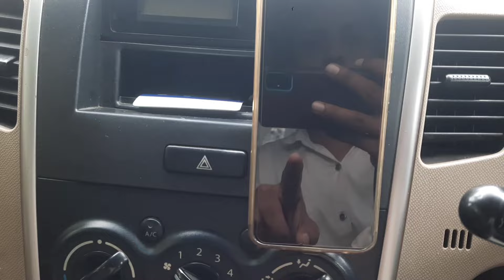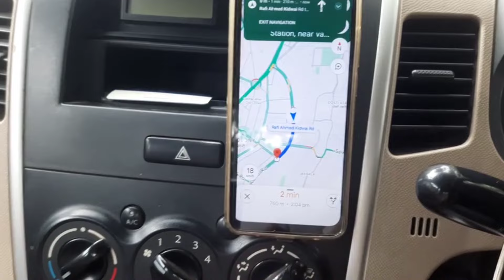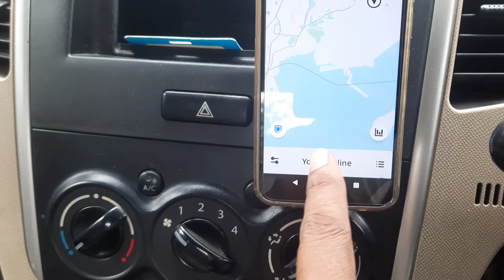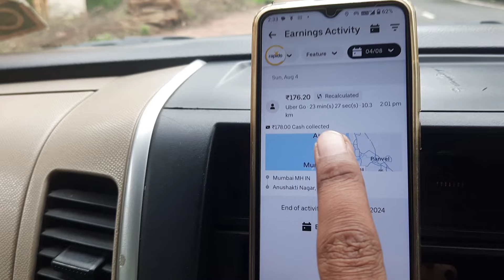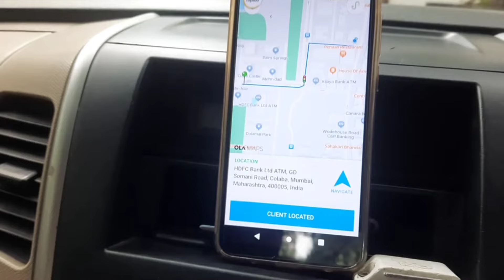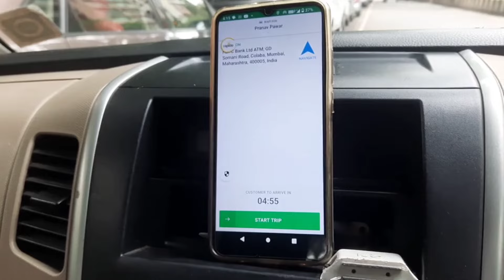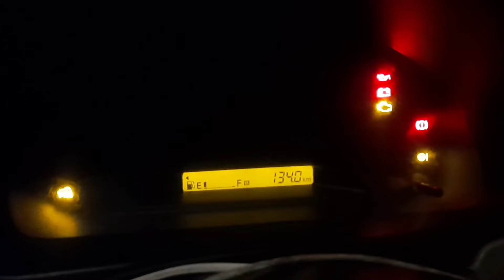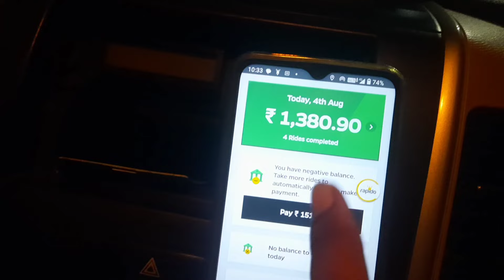Kisme Kamai zada hain Ola ya Uber || इतनी भी कमाई होती हैं 🤔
mumbai me ola aur uber kafi log chalate hain lekin kisme jada kamai hain ye poori details apko is video me dikhe